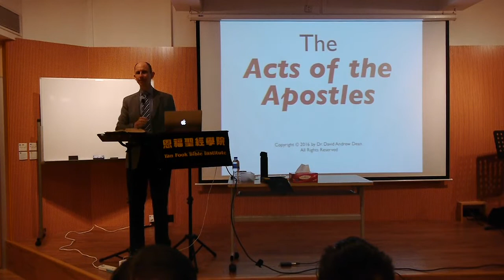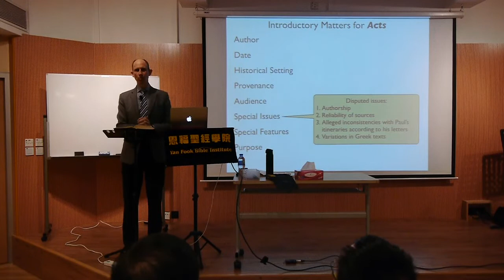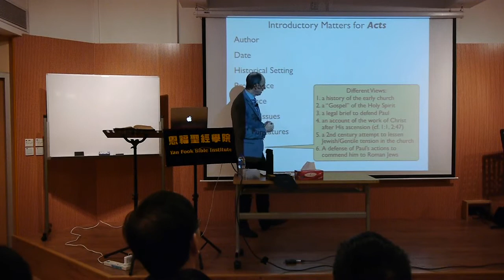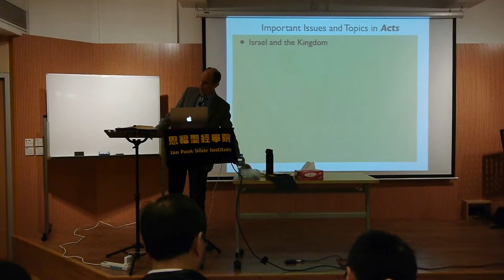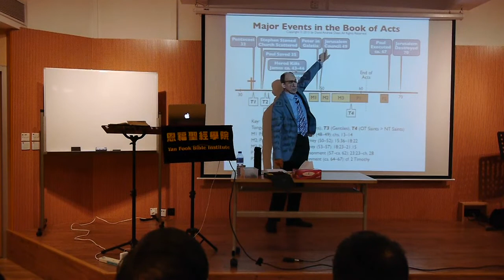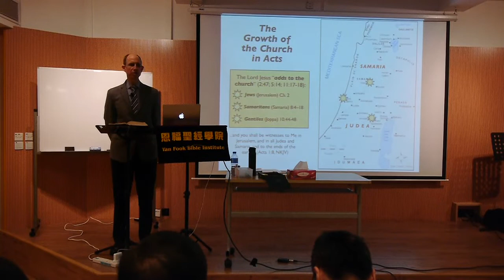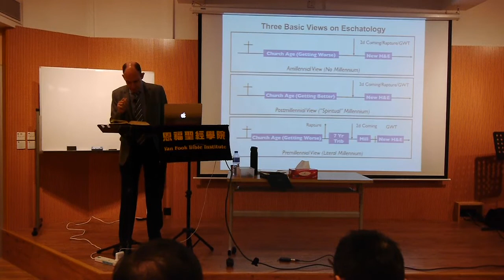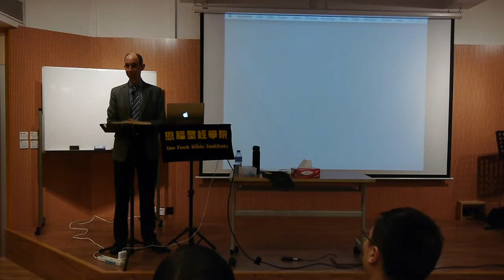The Acts of the Apostles: A Four Part Study. Part 1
This is the first in a four-part study of the book of Acts, originally presented to a public audience at Yan Fook Bible Institute in Hong Kong. The focus of the study is on key events and theological truths of this important book which chronicles a crucial transitional period as the gospel of Jesus Christ goes first to the Jews, then to the Samaritans, and then to the Gentiles. This first episode treats Acts chapter 1 and its historical and theological background.